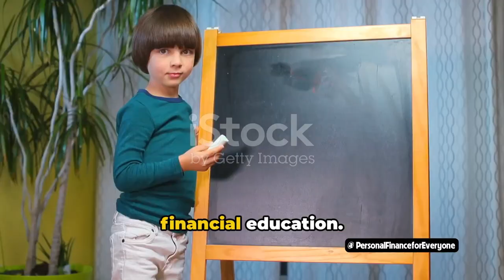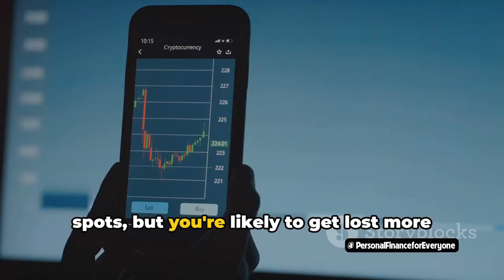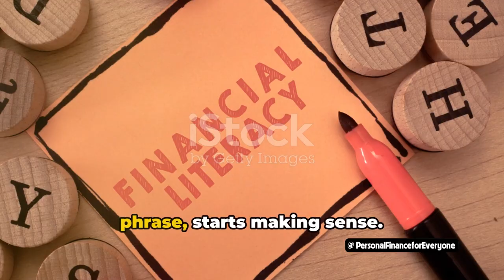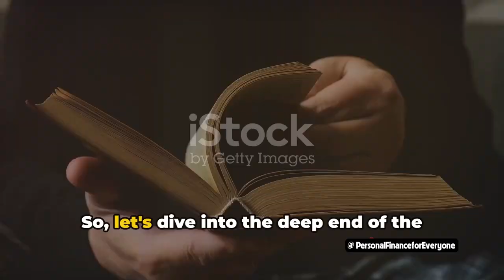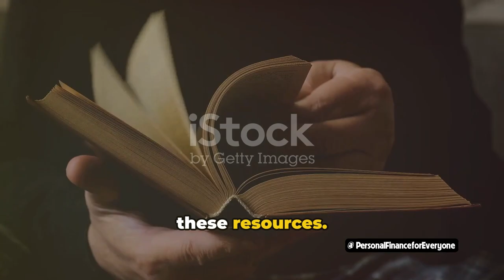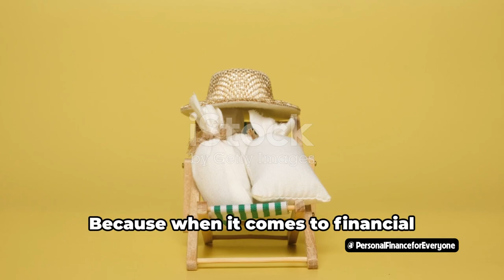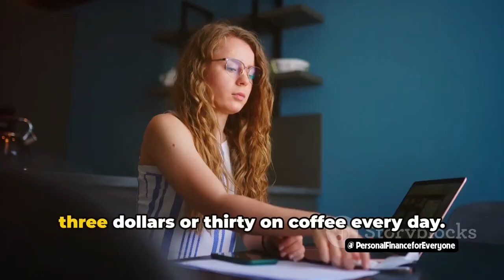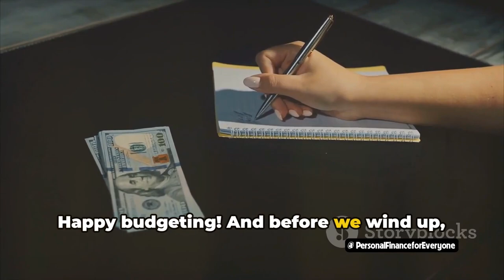Unleashing the power of financial education (The Power of Financial Education)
In today's video, we are diving into the world of financial education and making it fun and engaging for everyone. Join us as we unlock the power of your wealth and learn valuable tips and strategies to improve your financial well-being.

Whether you're new to managing money or looking to enhance your financial literacy, this video is perfect for you. We'll cover topics such as budgeting, saving, investing, and much more in an entertaining and informative way.

Don't miss out on this opportunity to take control of your finances and secure a better future for yourself.

Let's make learning about money enjoyable and rewarding together! Watch now and let's unlock the power of your wealth!